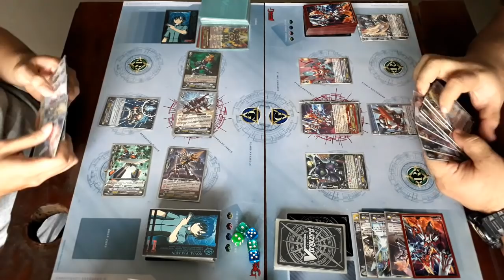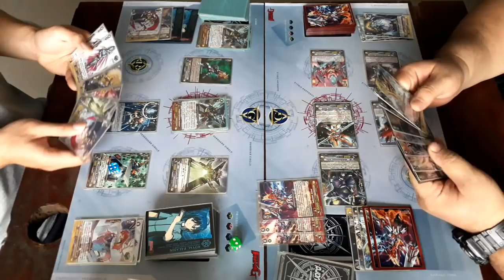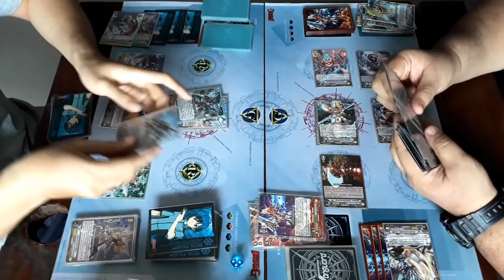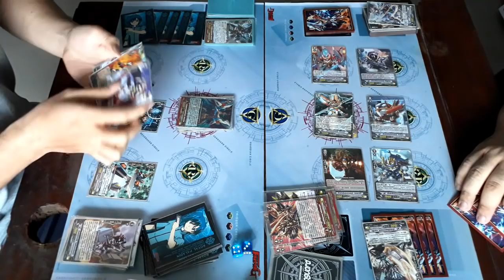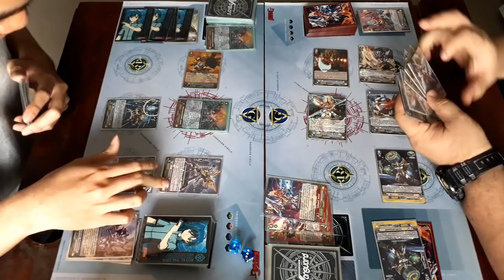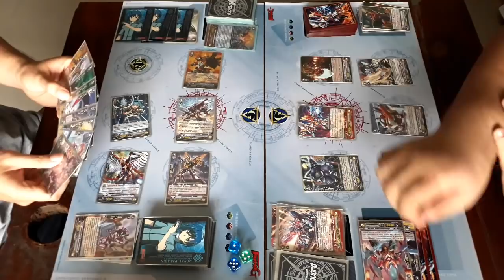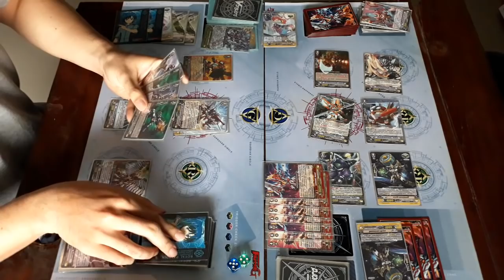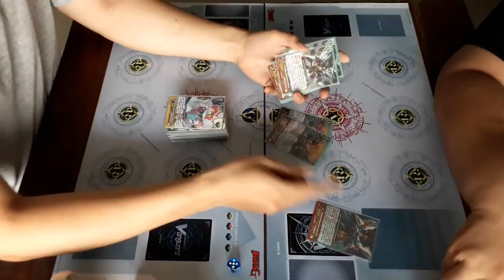หัวร้อนไฟเตอร์: ไดเมนจิเกน vs. โนว่าวิคเตอร์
คลิปสุดท้ายของการเล่นแบบต่อดิบแล้วครับ ด้วยความยังไม่ชินและถ่ายในวันเดียวกัน ดังนั้นมีอะไรมึน ๆ ให้ได้ทักกันแน่ ติดตามชม!